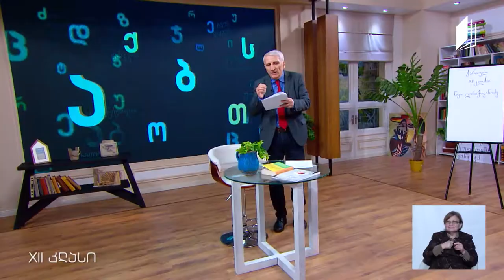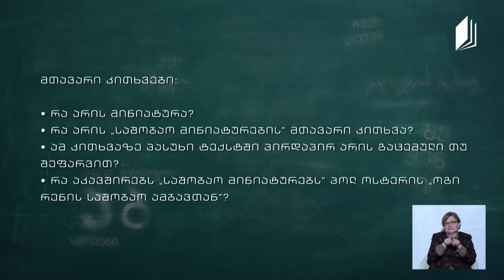ქართული, აბიტურიენტის დრო - ნიკო ლორთქიფანიძის „საშობაო მინიატურები"